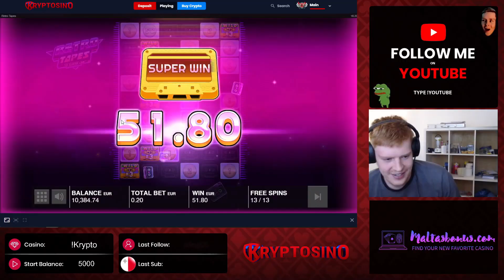CHAOS CREW BIG WIN + RETRO TAPES FAIL 6 TAPES / Hacksaw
18+ | Gamble Responsibly | T&C Apply